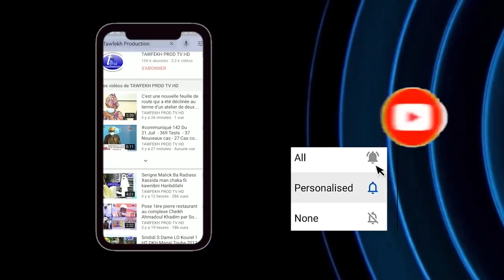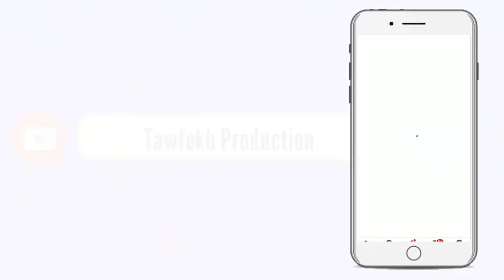Urgent! Idrissa SECK chez le Khalif Général des Mourides à Tip ce mardi 10 novembre 2020